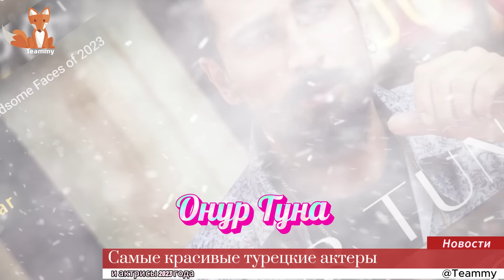Самые красивые турецкие актеры и актрисы 2023 года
Молодая, но уже очень известная турецкая актриса Мирай Данер, подвела итоги прошедшего 2023 года, который оказался для нее чрезвычайно успешным. Она приняла участие и в цифровом проекте и в телевизионном сериале, причем с большим успехом.